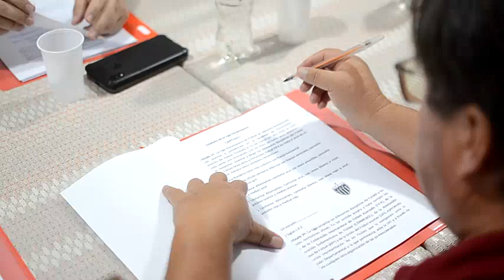Campeonato encarnaceno inicia el 19 de mayo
Así alegó la gerente de la Liga Encarnacena de Fútbol Mónica Acosta de Ojeda, quien mencionó que esa fecha es la establecida desde las divisiones de primera y juvenil, así como las inferiores.

El sistema del campeonato será de dos series de seis clubes y clasifican los cuatro primeros y se cruzan entre sí.

En una próxima reunión, dirigentes presentarán el nombre y homenaje a la temporada del futbol encarnaceno 2023.